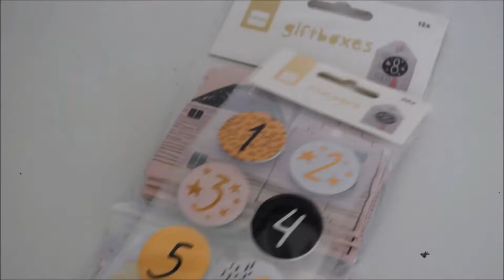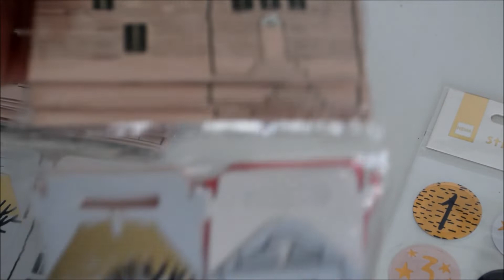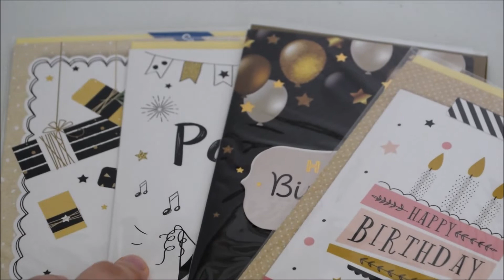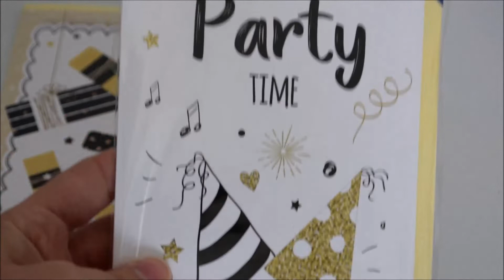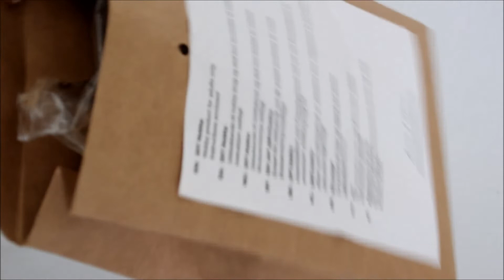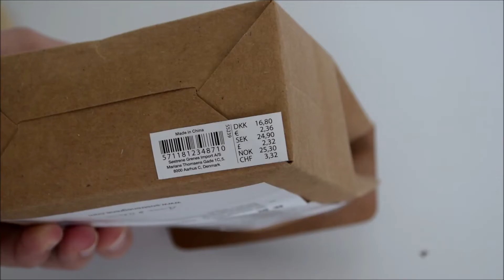Haul Zakupowy - rzeczy do DIY, kalendarz adwentowy, wstążki...